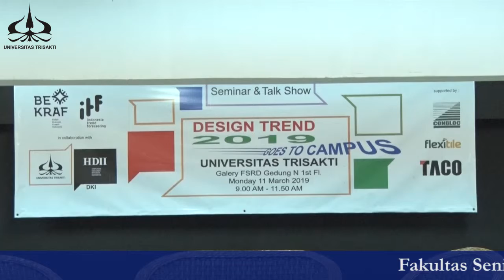DESIGN TREND 2019 GOES TO CAMPUS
Berita dari FSRD : Fakultas Seni Rupa dan Desain menyelenggarakan kegiatan seminar DESIGN TREND 2019 GOES TO CAMPUS yang dilaksanaka pada hari Senin 11 Maret 2019, bertempat di Galeri Gedung N FSRD kampus A Universitas Trisakti. Acara di buka oleh Dr. Ganal Rudiyanto, M.Hum selaku Dekan FSRD Universitas Trisakti. Beliau mengucapkan terima kasih kepada HDII atas kerjasamanya dalam mengadakan sertifikasi profesi guna meningkatkan kualitas para Mahasiswa Desain Interior USAKTI. Kegiatan dilanjutkan dengan melakukan penandatangan Memorandum of Agreement (MoA) oleh Nuarista Edi Nugraha S.Sn selaku ketua HDII DKI dan Dr. Ganal Rudiyanto, M.Hum selaku Dekan FSRD Universitas Trisakti. Seminar kali ini menghadirkan Sugeng Untung selaku founder Tasmiim Furniture & Craft serta Adelinah Chandra R, S.DI, HDII interior designer, menyampaikan materi Design trend Forecasting & Interior Design Trend 2019/2020. Acara dihadiri oleh dosen dan mahasiswa FSRD serta pimpinan fakultas dan prodi antara lain : • Awang E.N. Rizali, S.Sn, M.Ds selaku Wakil Dekan I FSRD • Dr. Menul Teguh Riyanti, S.Sn, M.Pd selaku Wakil Dekan II FSRD • Dr. Diah Asmarandani, M.Hum selaku Wakil Dekan III FSRD • Dr. Cama Juli Rianingrum, M.Si selaku Wakil Dekan IV FDRD • Dra. Rosalinda Wiemar, MT selaku Kepala Program Studi Desain Interior. • Ariani, S.Sn, M.Ds selaku Ketua Program Studi Desain Produk • Erlina Novianti, S.Sn, M.Ds selaku Ketua Program Studi Fotografi. Semoga seminar ini dapat menginspirasi para mahasiswa dalam menghasilkan karya yang inovatif serta kelak menjadi bekal para mahasiswa dalam bersaing di dunia kerja.